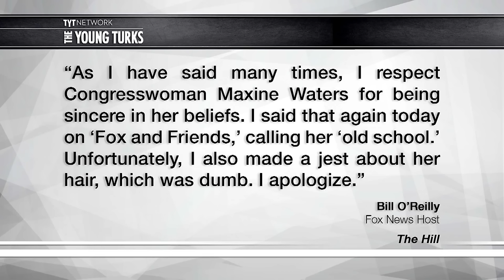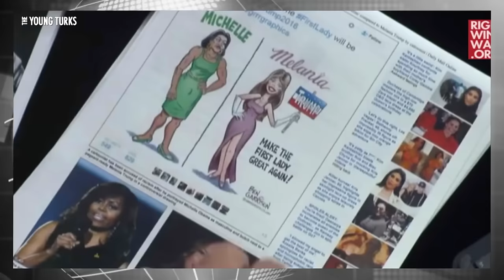Bill O'Reilly: Black Congresswoman Has "James Brown Wig"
Conservative pundits have a history of racist disparagement of black women. Cenk Uygur, host of The Young Turks, breaks it down.

"Fox News host Bill O'Reilly said Tuesday he "didn't hear a word" Rep. Maxine Waters (D-Calif.) said during recent comments on the House floor because he was focused on "the James Brown wig."

"I love her. Maxine Waters should have her own sitcom," "The O'Reilly Factor" host joked on "Fox & Friends" when asked about the longtime congresswoman questioning the patriotism of President Trump's supporters in a speech on Monday.

"People get angry with Maxine Waters. I want more of it," he said.

O'Reilly was then shown a clip of Waters saying Trump supporters "turned a blind eye to the destruction" the president was "about to cause the country.””*